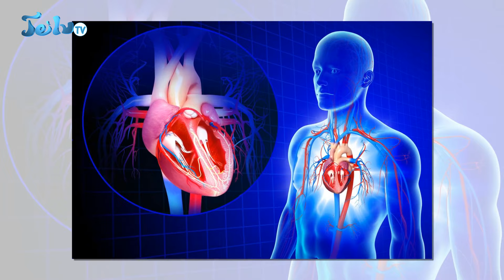ህይወት ያሳጣው ክስተት||ኢራን ከፍተኛ ውጥረት||ግንቦት-12-2016||May-20-2024||ጄይሉ ቲቪ#jeilutv